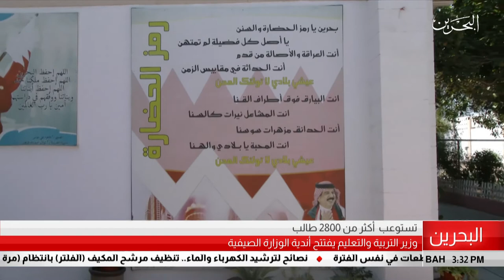البحرين مركز الأخبار : وزير التربية والتعليم يفتتح أندية الوزارة الصيفية 03-07-2019